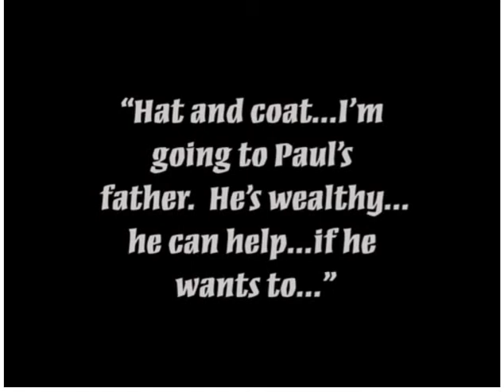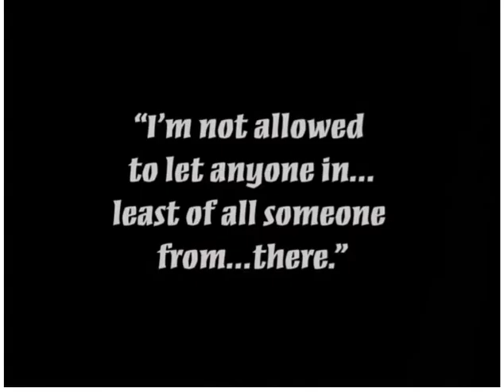Foxygen - Bowling Trophies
w. a scene from "The Hands of Orlac."